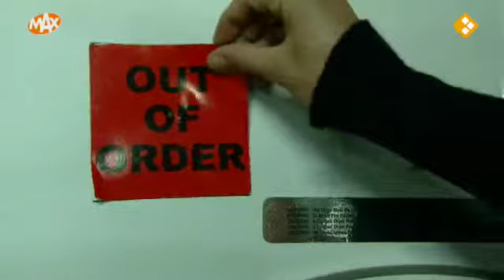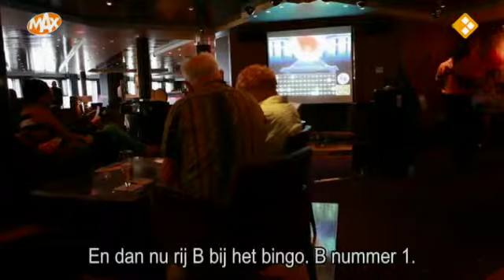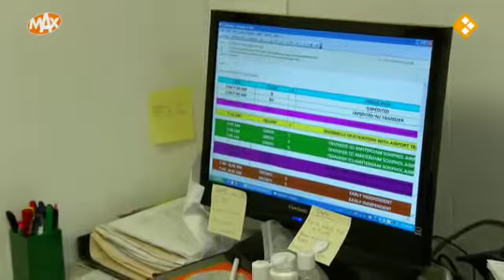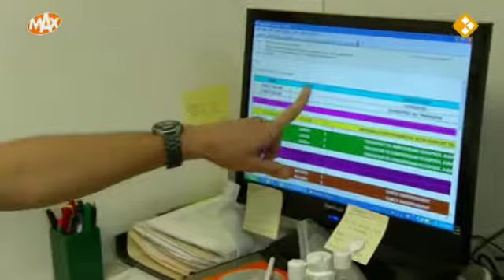Um mundo no mar / A World At Sea - Ep.05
TV Show from MAX TV Netherlands